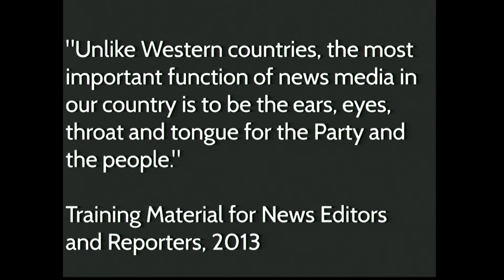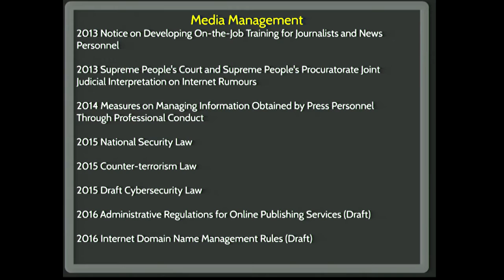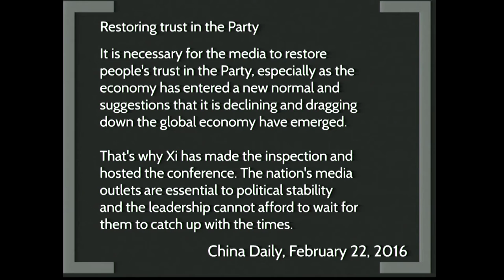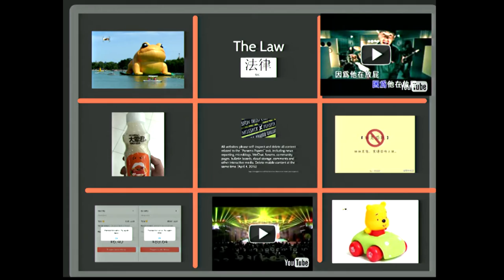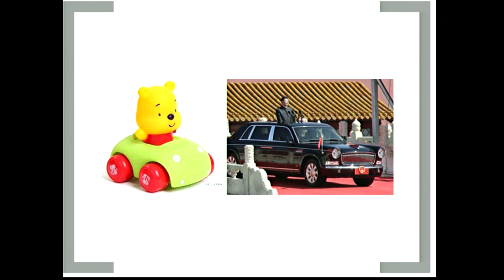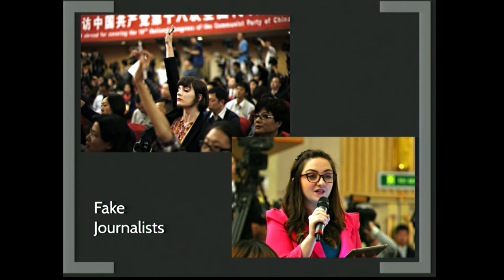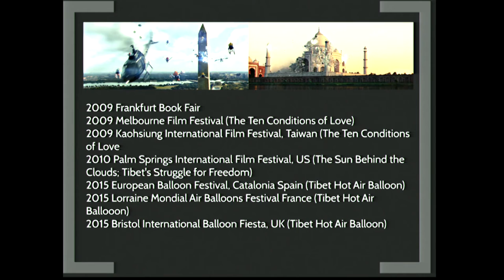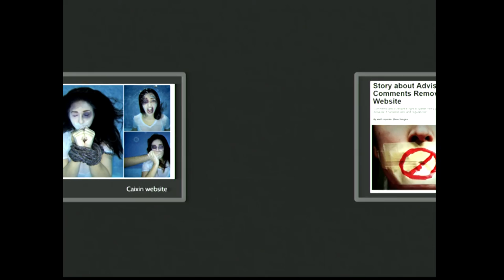2016 Howard R. Marsh Lecture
The Department of Communication Studies | The Howard R. Marsh Center | present a lecture on:
"China’s War on Information; Censorship and Control in Xi Jinping’s China and Beyond" by the Howard R. Marsh Visiting Professor, Louisa Lim.
Why was Pooh Bear the most censored viral post on the Chinese internet in 2015? Why did Chinese officials censor an art exhibition in Bangladesh? Since Xi Jinping took office in 2012, he has overseen a crackdown on free speech, targeting writers, journalists, artists and human rights lawyers. China ranks 176 countries out of 180 in the global Press Freedom index. Now Beijing’s influence is being seen beyond its borders, as it increasingly attempts to exert controls overseas and in the contested terrain of cyberspace.
Louisa Lim is the Howard R.Marsh Visiting Professor of Journalism at the University of Michigan. She is a former NPR and BBC correspondent, and in 2014 she published ‘The People’s Republic of Amnesia; Tiananmen Revisited’ which was shortlisted for the Orwell Prize and the Helen Bernstein Book Award for Excellence in Journalism.